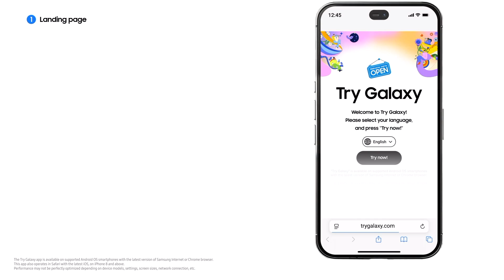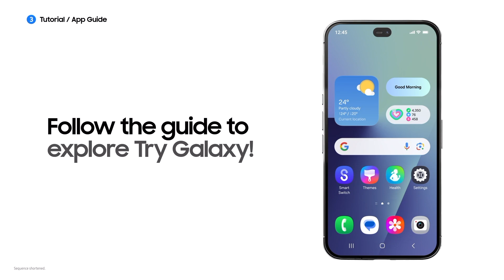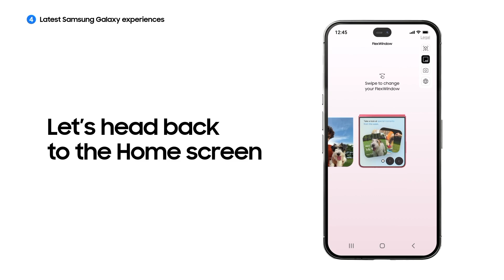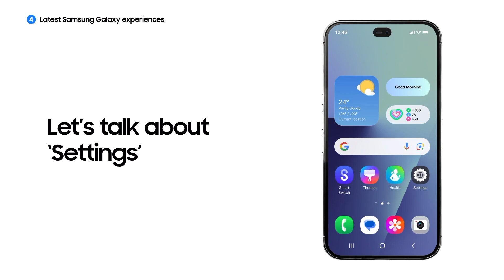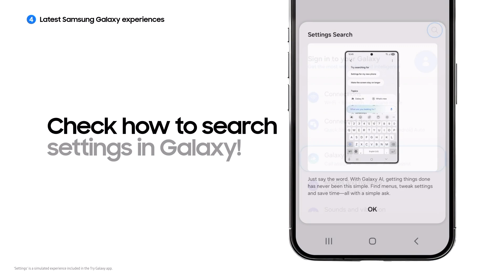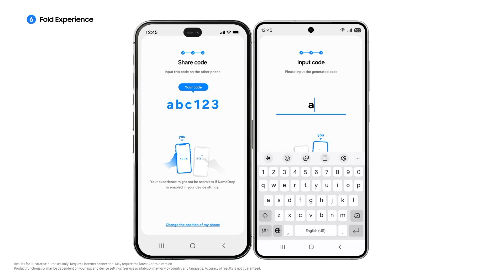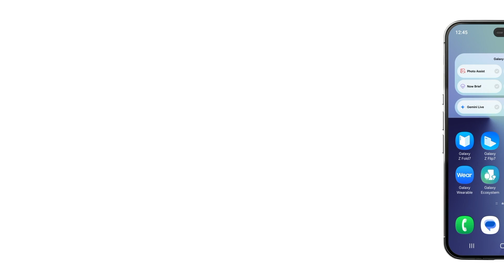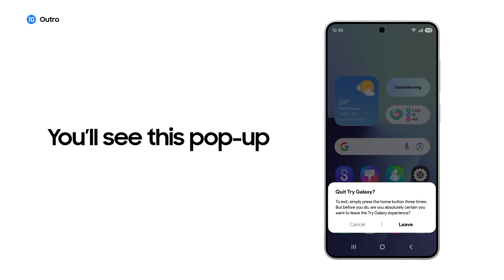How to try the latest Samsung Galaxy on your phone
New to Samsung Galaxy? Start your exploration with Try Galaxy. Let's walk through the app, from downloading to exploring the latest Samsung Galaxy Z Fold7 and Z Flip7 features. Start your journey now

00:00 Intro
00:14 Landing page
00:27 How to download
01:49 Tutorial / App guide
02:21 Latest Samsung Galaxy experiences
05:17 Widget with AI features
06:27 Fold experience
07:40 Galaxy Wearables
08:53 Learn more
09:05 User survey